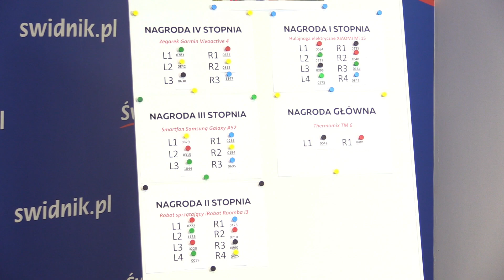Program informacyjny - Świdnik.TV (15.07.2022)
Zapraszamy na kolejny odcinek programu informacyjnego. W dzisiejszym wydaniu opowiemy, między innymi, o:
- rozdaniu nagród w loterii podatkowej
- wodnym torze przeszkód w Parku Avia
- Kulturalnym Lecie
- Pożegnaniu Lata
- koncercie Dagadany.

Program poprowadziła: Monika Wójcik